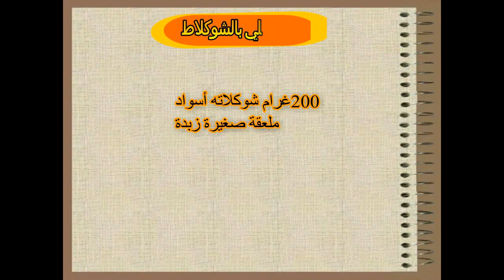صابلي بمذاق شكلاط ساهل و اقتصادي😋😍😉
مقادير العجينة نضمام معنا على مجموعة اصدقاء حلويات النجوم هاهو الرابط